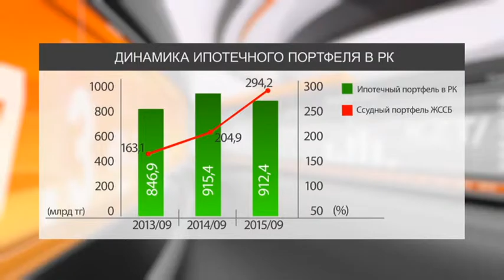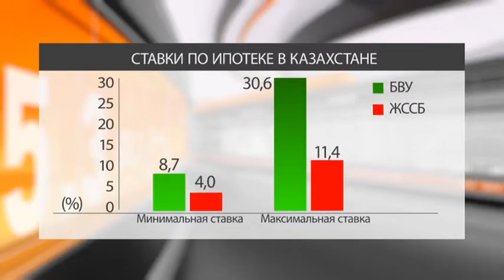Ресурсы. Субнациональный рейтинг «Doing Business» введут в РК